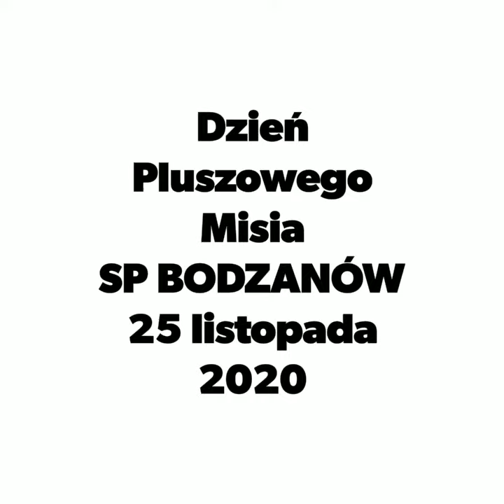Dzień Pluszowego Misia w klasach 1-3 Szkoły Podstawowej w Bodzanowie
Realizowane w nauczaniu zdalnym. Dziękujemy Rodzicom za pomoc i przesyłanie zdjęć.